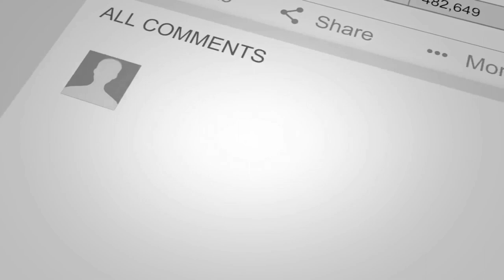Is It Really Profitable To Invest In Notes? | REI Show - Hard Money for Real Estate Investors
Ever heard of seller-financing your notes? Tracy is here to show you how.

Tracy Rewey of Note Investor and Diversified Investment Service shares her 20+ years of insider secrets with real-life examples that help you realize profits today and build cash flow for the future.

Tracy began her career in real estate closings and title searches leading to a position with Metropolitan Mortgage & Securities. During her 10 years with Metropolitan, she mastered a variety of positions including broker relations, investment analysis, closing management, underwriting, and BrokerNet™ software development.

Tracy left her position as Vice President of Metropolitan in 1997 to open Diversified Investment Services, Inc, with her husband and business partner, Fred Rewey. From start-up note brokers to corporate officers for the nation’s largest note buyer, their experience covers all aspects of marketing, closing, underwriting, and servicing cash flow notes.